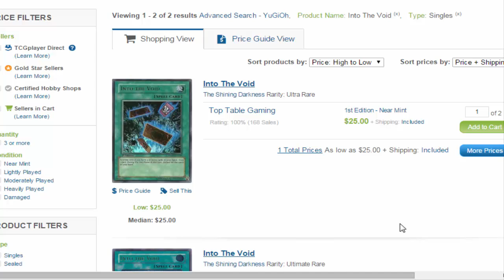DN Duel Commentary Episode 104: Qliphort Tower Turbothon {feat. Maou}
DN and watching some people with high rating duel and commentate on the duel. Got the idea from MegaCapitalG so credit for the idea goes to him. Episodes of this series will be going up Tuesday at 10 am pacific (1 pm eastern). I hope you guys enjoy this series. Please show your support by giving not only this video but all videos of this series a like.